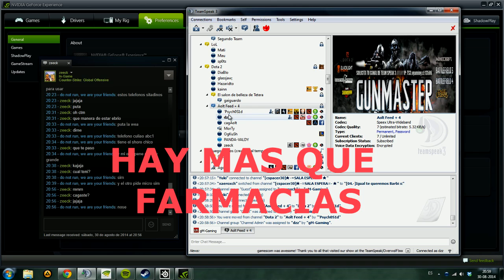Bcl Moments Vol.2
Despues de un mes una edicion con nuevos integrantes: dubweiser y kavaldy